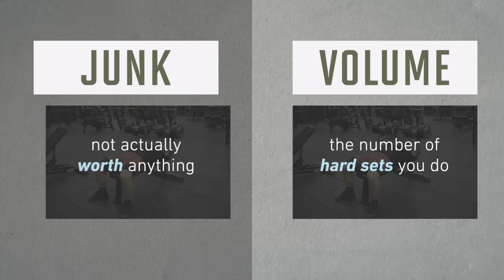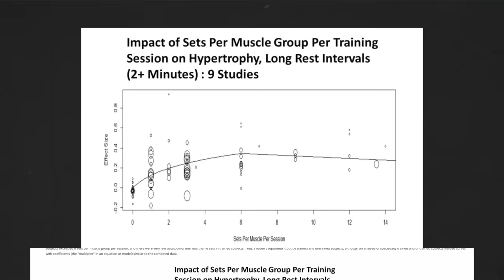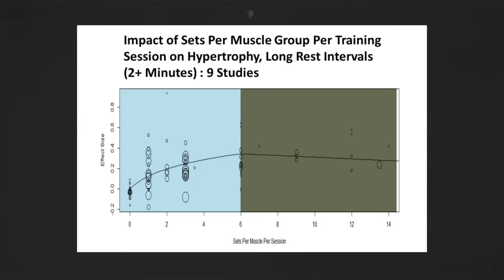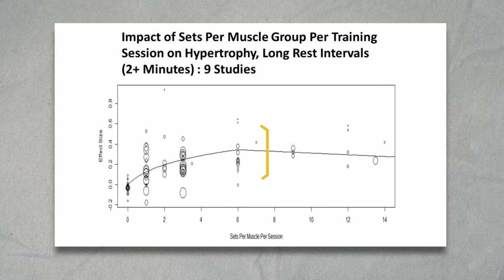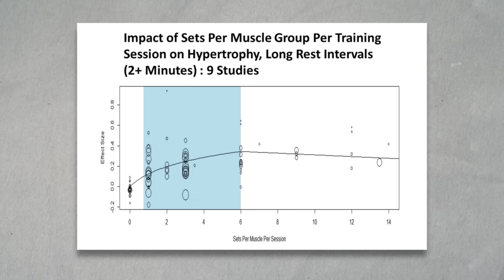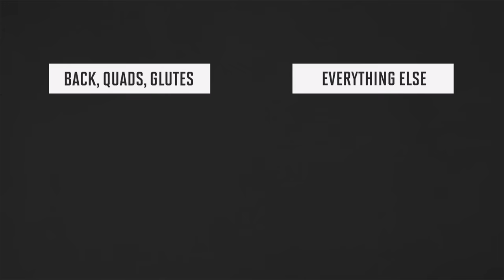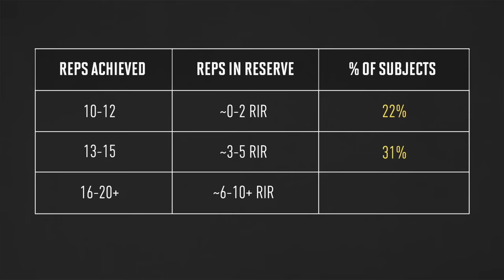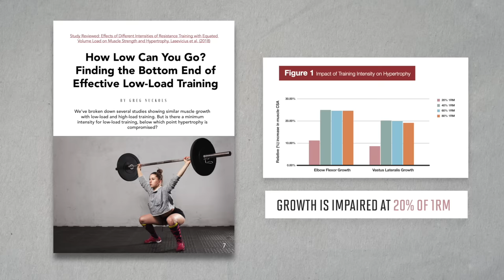Junk Volume: Why You Must Avoid It For Max Muscle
If you're still in your first 1-2 years of lifting, I strongly recommend running my Fundamentals Program

1. Trying one of my training programs

In this video I'm covering the 3 most common types of junk volume. How many sets should you do per workout to maximize muscle growth? What is the threshold for effective volume per-session? How hard should you train to ensure that your workout volume isn't "junk"?

Edited by Jeff Nippard using Final Cut Pro